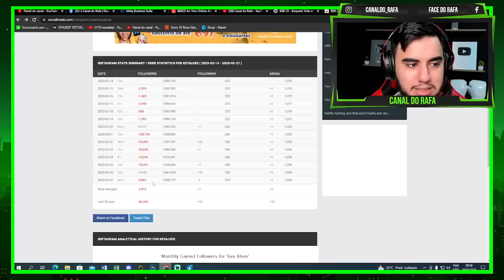LARISSA BOTANDO PILHA EM BRUNA PARA DETONAR KEY ALVES ASSIM QUE TIVER OPORTUNIDADE!!!